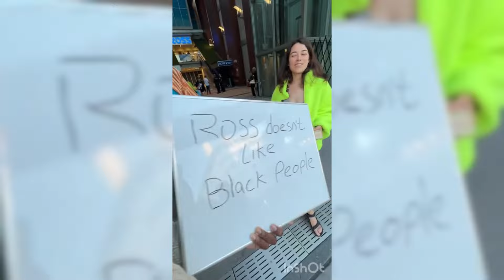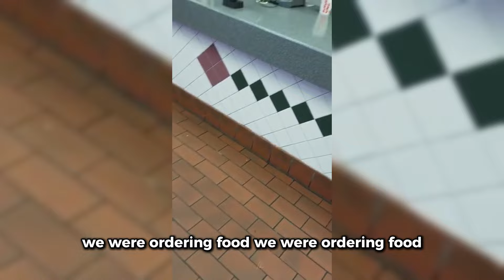When Karens ACTUALLY Mess With The WRONG People..